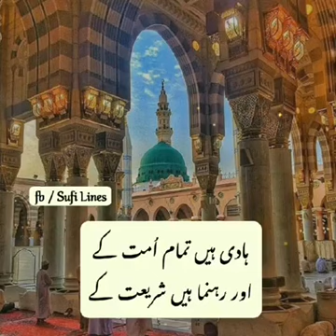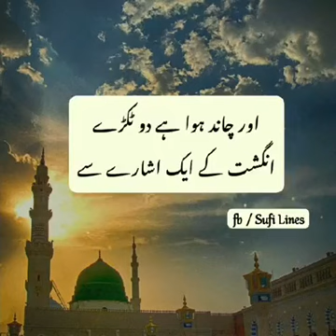whatsapp status islamic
l💰صدقہ جاریہ k liye lazmi share                        kren...

 ﷺ     اللَّهُمَّ صَلِّ عَلَى مُحَمَّدٍ وَعَلَى آلِ
مُحَمَّدٍ كَمَا صَلَّيْتَ عَلَى إِبْرَاهِيمَ وَعَلَى آلِ
إِبْرَاهِيمَ .إِنَّكَ حَمِيدٌ مَجِيدٌ

.إِنَّكَ حَمِيدٌ مَجِيدٌ     ﷺ